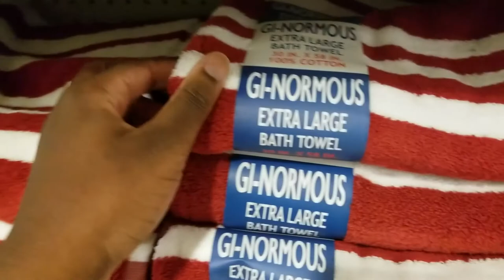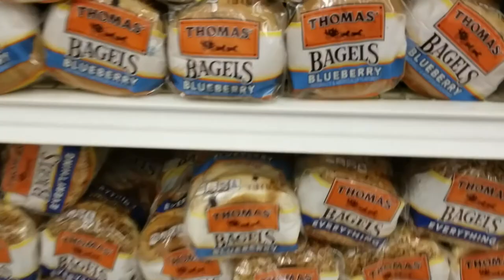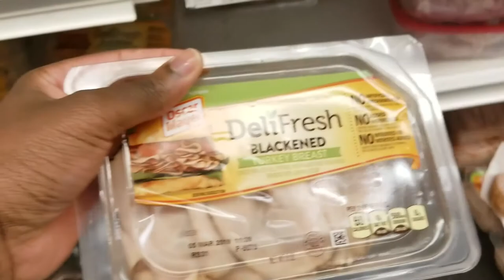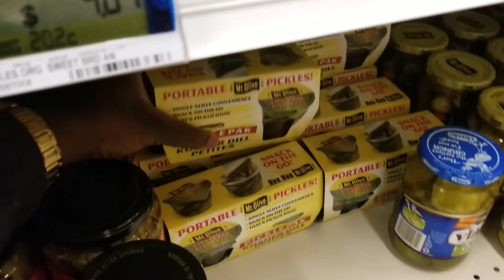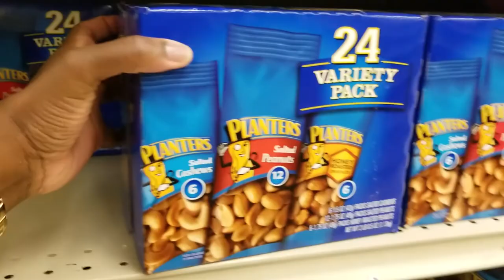Commissary | Shop With Me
Come along with me to the Ft. Bragg North Main Exchange and to do a little food shopping at the Commissary.